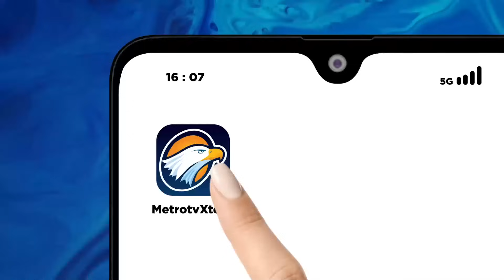Berita Pemilu - 3 Bacapres Penuhi Undangan Makan Siang Presiden Jokowi di Istana Negara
MetroTV, Presiden Joko Widodo santap siang bersama tiga calon presiden yang akan berpartisipasi pada pemilihan presiden 2024, yaitu Prabowo Subianto, Ganjar Pranowo, dan Anies Baswedan. Presiden Jokowi bersama ketiganya santap siang di Istana Merdeka, Jakarta, pada Senin, 30 Oktober 2023.